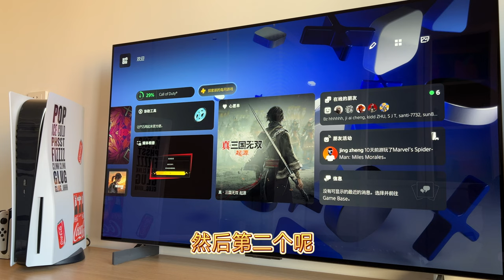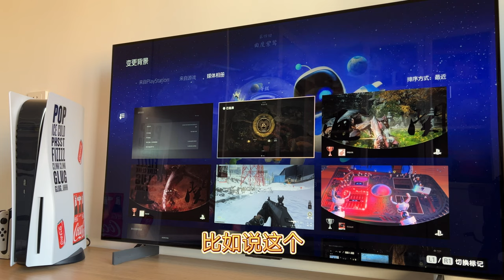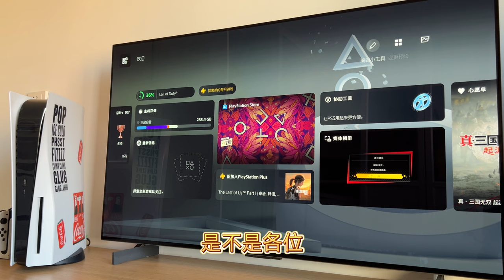PS5港服可以自定义背景了，还能换动态墙纸